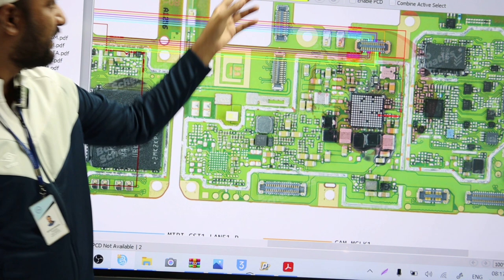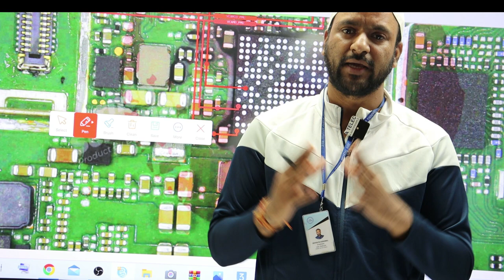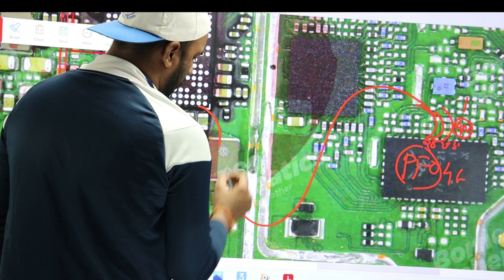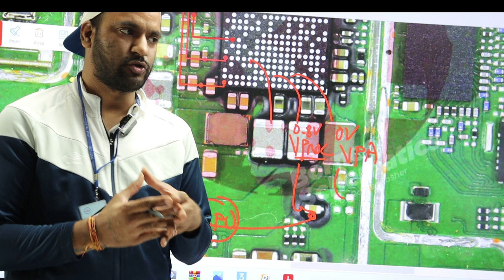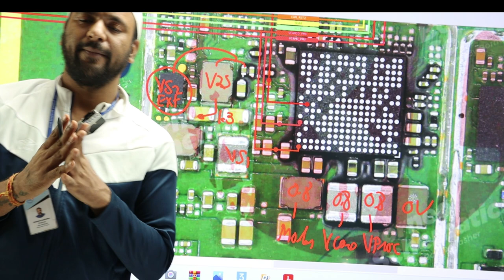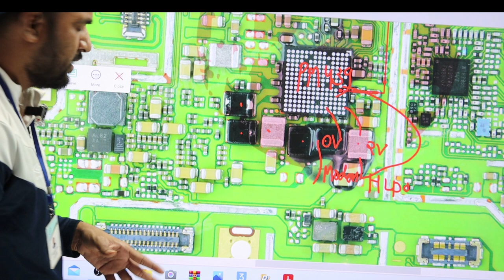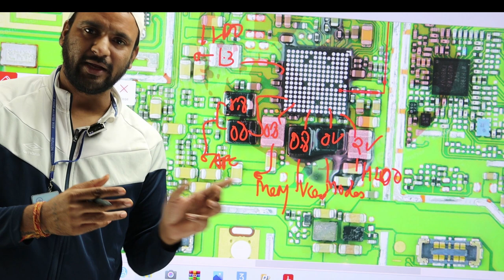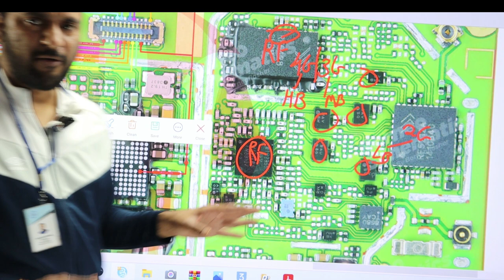Vivo Y91 MTK / Vivo Y93 Qualcomm Buck Supply -कोन से Buck वोल्टेज बनते है और किस Coil पर ?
1. Vivo Y91 MTK / Vivo Y93 Qualcomm  Buck Supply  -कोन से Buck वोल्टेज बनते है और किस Coil पर ?

12 Hour daily Endless Theory + Live Diagnose Class for Students

📲 Buy Book
👉🏻Hardware Book /  Software Book

India's No.1 iPhone Master Course
Animated Circuit Will Make you Master

Download App & Enjouy Course on your Table

Web link :
fxhaqz.courses.store

Login with org code : fxhaqz